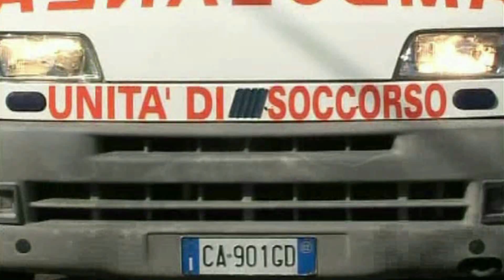Stranuamuri Sicilianu CLAUDIO FERRO DI MAZARA DEL VALLO